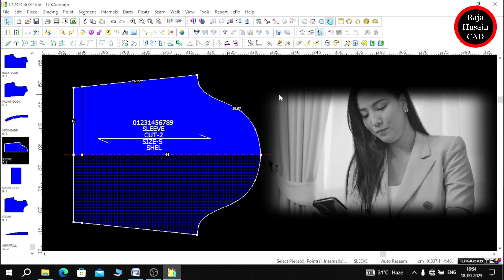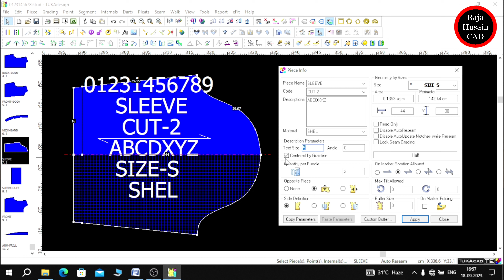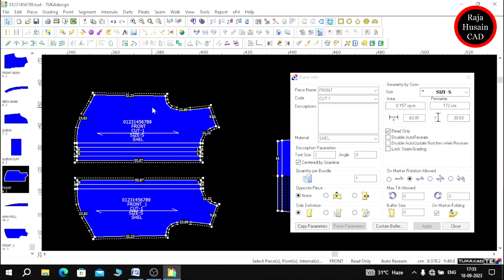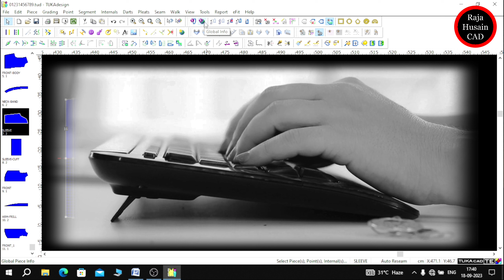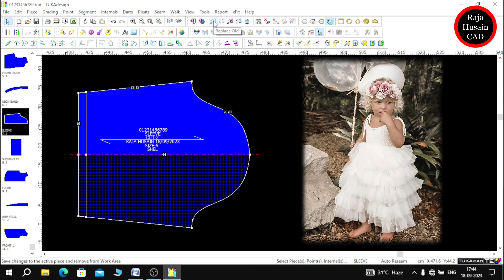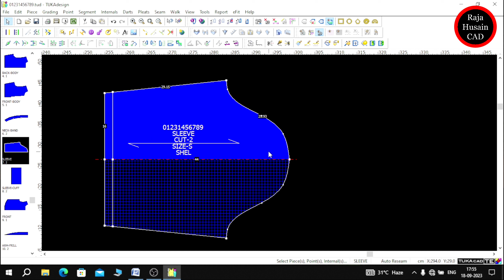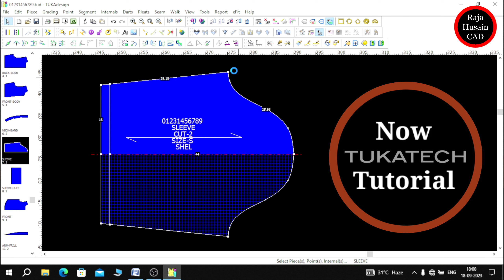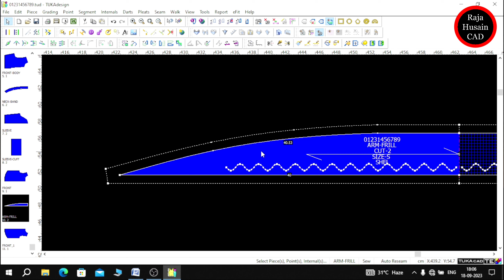Tuka Tech Tutorial Part 3 Piece Info Global Info Replace Old Save Active As New Remove Active Switch